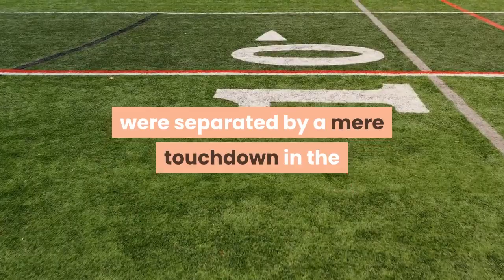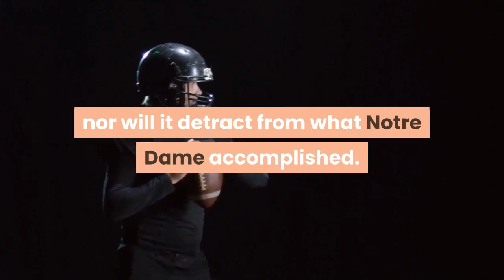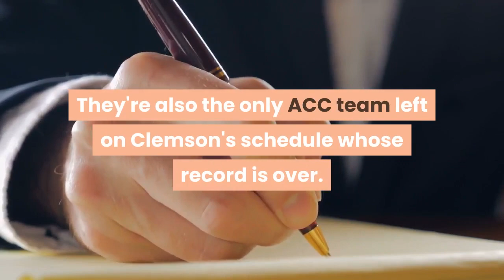College Football Playoff race still too close to call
As if the College Football Playoff selection committee didn't have enough to debate this season. Unbalanced schedules, delayed starts, disruptions and cancellations because of the coronavirus pandemic. And then, on Saturday, the ACC and SEC further complicated the playoff picture when they both bolstered an early case for having two top-four contenders. No. 1 Clemson and No. 4 Notre Dame, with a chance to meet again in the ACC championship game, were separated by a mere touchdown in the Irish's 47-40 double-overtime win, while Florida and Alabama also appear to be on a collision course for their conference championship game. While it might seem a little early to present that potential debate, the most difficult stretches of their schedules are already behind them, and they should all be favored in each of their remaining games. ESPN's Football Power Index gives Clemson, Notre Dame, Alabama and Florida a greater than 71% chance to win each of their final regular-season games. With Alabama and Ohio State both on the fast track for top-four finishes, it's possible the committee chooses them along with Clemson and Notre Dame (if Clemson beats the Irish to win the ACC title and both finish with one loss -- to each other). The committee could also consider a top four that comprises Ohio State, the ACC champion, Alabama and Florida, should the Gators upset the Tide in the SEC championship game. Considering how closely contested the Notre Dame-Clemson game was, though, the ACC's playoff position feels like the more realistic scenario for a Power 5 conference to place two teams within the top four. The selection committee will take into account the fact that Clemson quarterback Trevor Lawrence was sidelined in that game because of the coronavirus, but the Tigers' quarterback situation won't be the defining piece of Clemson's playoff potential, nor will it detract from what Notre Dame accomplished. Clemson's most difficult remaining game is Dec. 5 at Virginia Tech (78%) -- and the Hokies just lost to Liberty. They're also the only ACC team left on Clemson's schedule whose record is over. 500. Notre Dame arguably has the most challenging finish, with three of its final four games on the road, including a Friday night game at North Carolina. Irish coach Brian Kelly is leery of a letdown and put an immediate halt to playoff talk Saturday.''We've got so much more work to do, and look, BC [Boston College] is going to be a challenge for us, '' Kelly told reporters after the Irish's win against Clemson. ''I've got to get this football team back up, emotionally ready to play. We've got a target on our backs now. There are so many more things on my plate, relative to what I have to do, than really concern myself with playoffs and who's in and who's not in. There are other people who will do that. ''And it might be their most difficult decision ever.